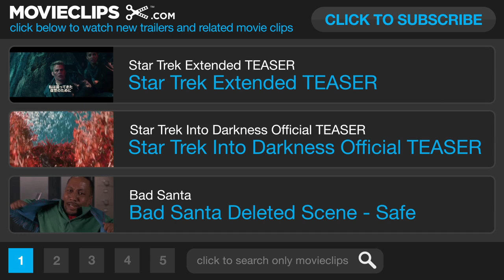Bad Santa Bloopers #2 (2003) - Billy Bob Thornton Movie HD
A miserable conman and his partner pose as Santa and his Little Helper to rob department stores on Christmas Eve. But they run into problems when the conman befriends a troubled kid, and the security boss discovers the plot.